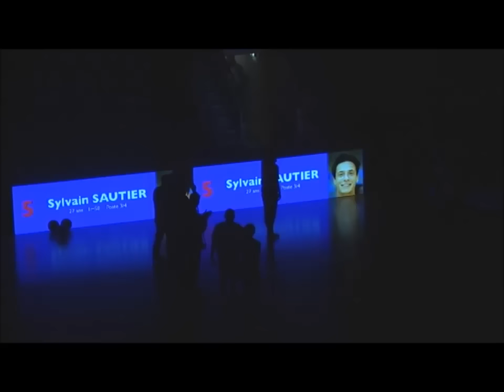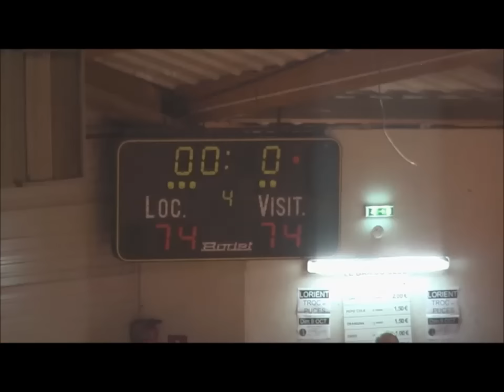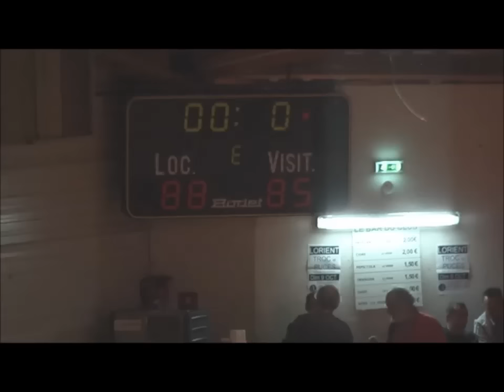CEP LORIENT vs CHALLANS résumé 30 SEPT CHPT N1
kervaric : the place to be the friday night fever c'est pas la NBA mais on a du spectacle sur le parquet , des lumières , un speaker en feu , une mascotte qui se déhanche , ...et des garçons qui se donnent à fond , encore une victoire avec les tripes, après prolongations ...